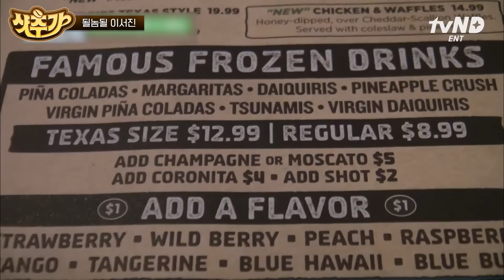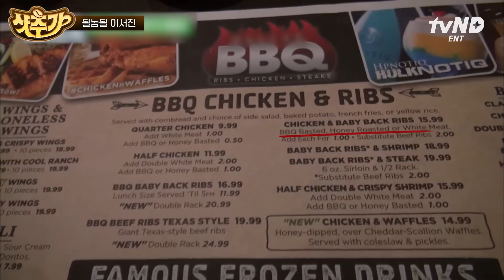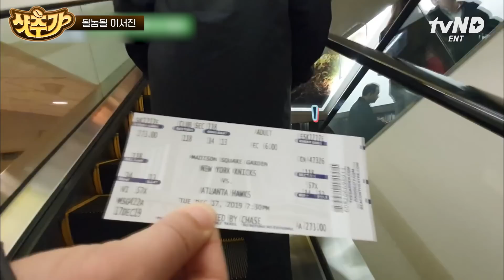[샷추가] 역시 될 사람은 된다🌟 자고 일어나니 NBA 티셔츠가 생긴 슬리핑 맨 이서진😂